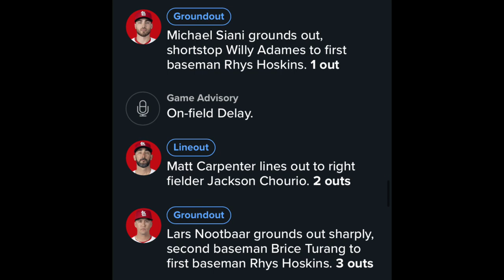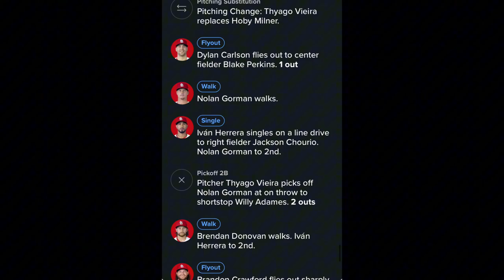Brewers Regular Season Game 40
Brewers let the moms down